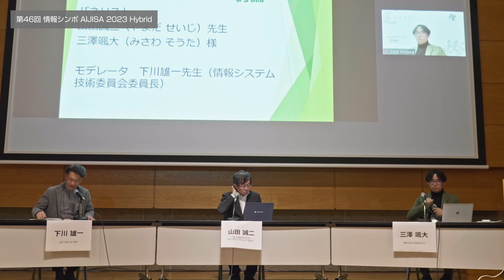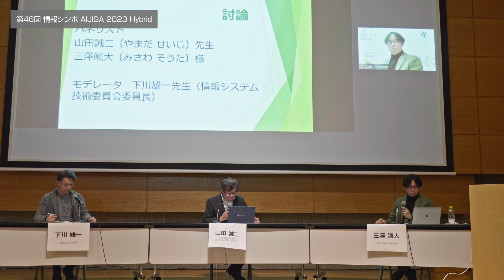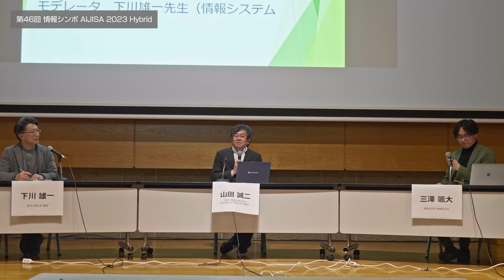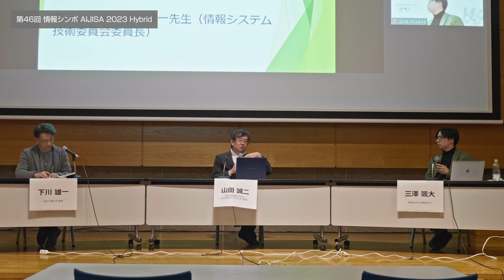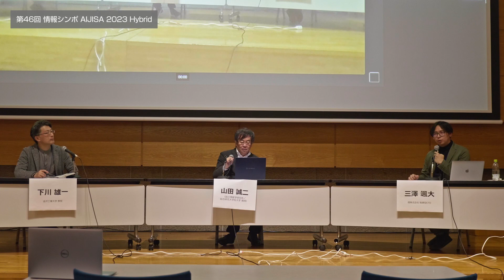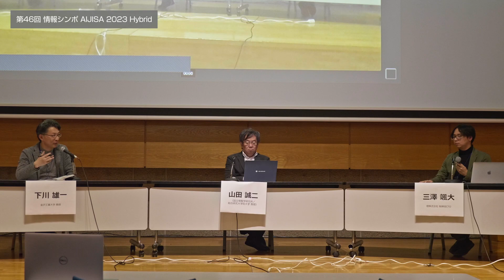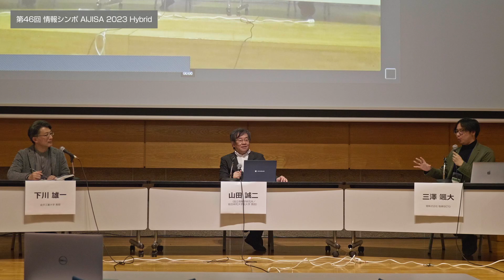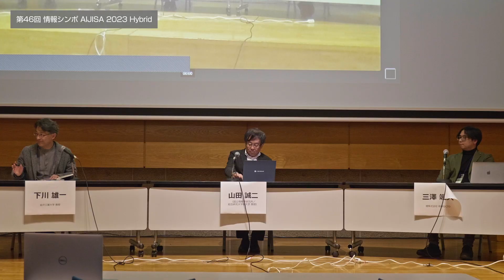4.パネルディスカッション「生成系AIの驚きと葛藤，建築界の『それから』」 情報シンポ 2023 | AIJISA 2023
情報シンポ 2023 | AIJISA 2023（日本建築学会 第46回情報・システム・利用・技術シンポジウム）

Credit:
 Research Committee on Information Systems Technology, Architectural Institute of Japan（日本建築学会 情報システム技術委員会）